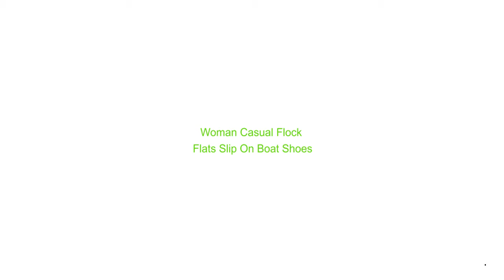Woman Casual Flock Flats Slip On Boat Shoes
Brand Name: td-seven
Flats Type: Boat Shoes
Upper Material: Flock
Lining Material: PU
Outsole Material: Rubber
Department Name: Adult
Season: Spring/Autumn
Toe Shape: Pointed Toe
Closure Type: Slip-On
Fit: Fits true to size, take your normal size
Insole Material: Bonded Leather
Item Type: Flats
Occasion: Casual
Pattern Type: Solid